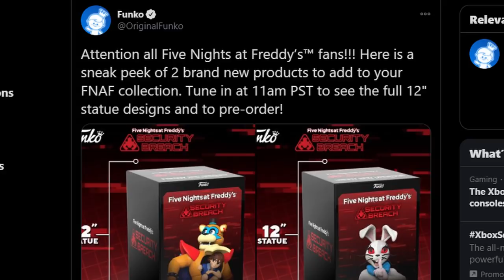NEW FUNKO FIGURINES REVEAL MAJOR FNAF SECURITY BREACH NEWS!!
FUNKO AND SCOTT HAVE MADE SOME OF THE BEST FNAF MERCH TO DATE!! These are incredible, and reveal some MAJOR hints to what we can expect in FIVE NIGHTS AT FREDDY'S: SECURITY BREACH!!